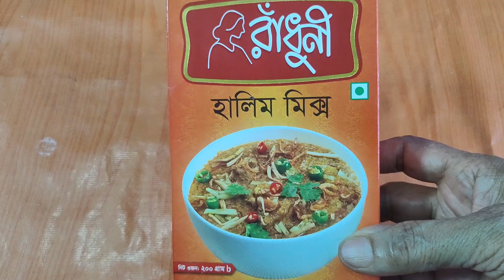ঈদ স্পেশাল হালিম রান্নার রেসিপি - দোকানের মত পারফেক্ট হালিম | Halim Recipe | Shahana's Kitchen